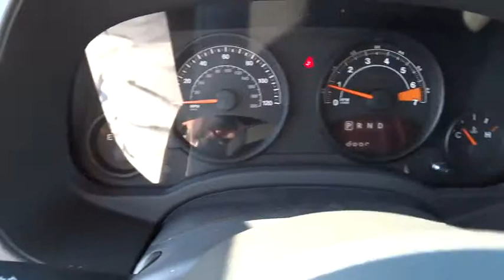2016 Jeep Patriot Bourbonnais, Kankakee, Chicago, Joliet, Orland Park, IL 6094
2016 Jeep Patriot

Taylor CDJR
1497 Illinois 50

Patriot is identified by aggressive exterior styling including a body-color seven-slot grille: an authentic design steeped in Jeep brand DNA.Taylor Chrysler Jeep Dodge & Ram is across IL Route 50 from the Mall in Bourbonnais, IL. With a full selection of New, Certified, and Pre-Owned vehicles; we have been serving the needs of Kankakee County and Beyond for more than 20-years. Our professional Internet team offers you a no-pressure environment and operates with the quality that you expect from Taylor. You will find Discounted Prices & Excellent Deals on all makes and models. Located at 1497 N State Rt 50 in Bourbonnais Illinois. Come see why our customers have rated us the #1 Dealer in Illinois for 3 consecutive years by dealerrater.com!